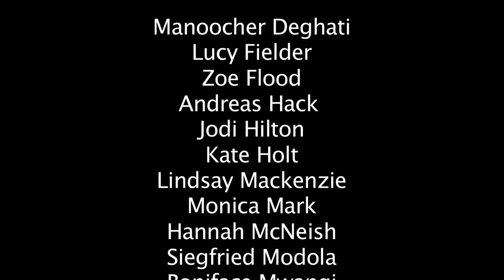MIGS Professional Training Program on the Prevention of Mass Atrocities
MIGS's yearly training program is tailored to mid- to senior-level professionals and practioners interested in the prevention and interdiction of mass atrocity crimes, and will be presented by internationally-recognized experts in the field of human rights and international affairs.
Topics include, amongst others:
·         International Law and the Genocide Convention
·         The Responsibility to Protect
·         The Role of National Governments and Parliamentarians
·         The Role of Media in Genocide Prevention
·         The Role of the UN and Regional Organizations in Preventing Mass Atrocities
·         Mobilizing Technology for Prevention
·         Civil society and Mass Atrocity Prevention
·         Child Soldiers
When: Wednesday, June 18, 9:30 a.m. to 4:30 p.m.
          Thursday, June 19, from 9:30 a.m. to 6:15 p.m.
          Friday, June 20, from 9:30 a.m. to 1:15 p.m.
Where:   Atrium of the Samuel Bronfman Building (1590 Docteur-Penfield Ave.), Sir George Williams Campus
Registration deadline: Friday, June 13

Photographs used in video courtesy of IRIN (Integrated Regional Information Networks).

Photographs by:

Manoocher Deghati
Lucy Fielder
Zoe Flood
Andreas Hack
Jodi Hilton
Kate Holt
Lindsay Mackenzie
Monica Mark
Hannah McNeish
Siegfried Modola
Boniface Mwangi
Guy Oliver
Amantha Perera
Subodh Singh
Tommy Trenchard

Additional photographs supplied by Frank Chalk